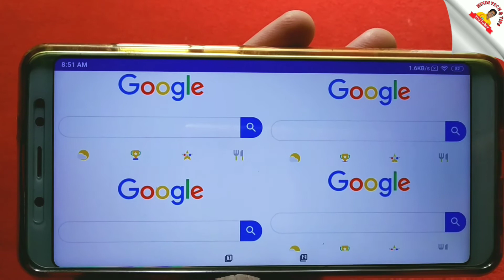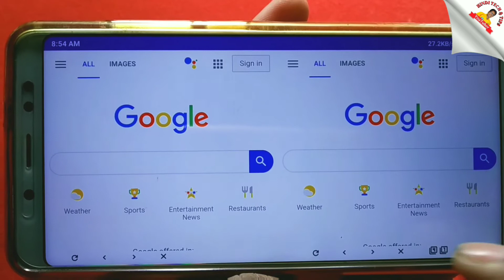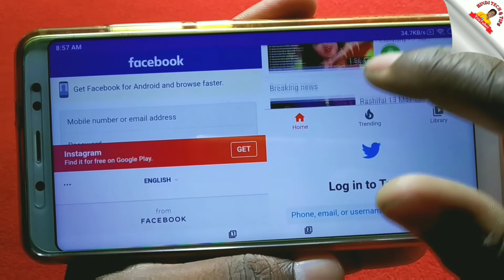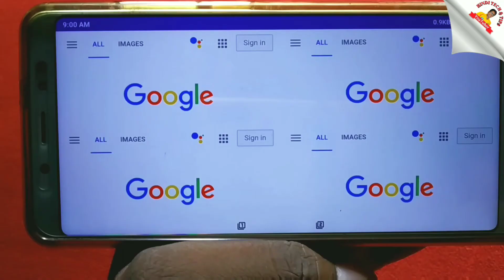How To Use Multiple Screen Browser Any Smart Phone | एक बार में 4 ब्राउजर कैसे चलाएं | New Apps 2020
🙏 नमस्कार दोस्तों
 मेरा नाम GHANSHYAM DHIBAR है और आपका बहुत बहुत स्वागत है मेरे YOUTUBE चैनल HINDI TECH & TIPS में अगर हमारी वीडियो अच्छी लगे तो COMMENT करके जरूर बताएं और VIDEO को LIKE भी करें दोस्तों मै आपके लिए वीडियो बड़ी मेहनत करके बनाता हूं तो SUPPORT जरूर करें।
                               अगर आपका कोई सवाल है तो आप मुझे COMMENT भी कर सकते हैं, मै आपके COMMENT का REPLY जरूर दूंगा!

धन्यवाद मेरे प्यारे दोस्तों. 🙏

Dosto is channel per Aapko Mobile trick, Computer tips, Internet education, Android app reviews, product unboxing and reviews se related videos hindi me dekhne ko milti rahegi Dosto agar aapko ye channel pasand aata hai to ise jarur subscribe kigiyega .